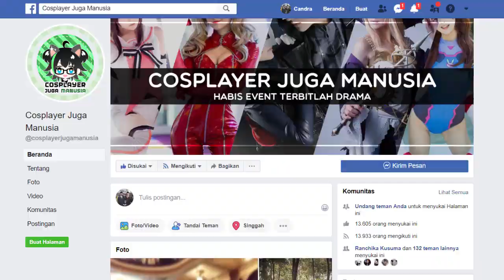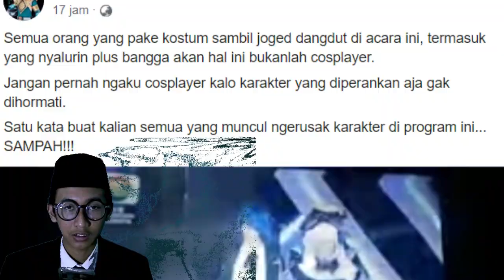COSPLAYER JOGET DI TV DANGDUT ITU SAMPAH!!! | Tanggapan Presiden Perwibuan Indonesia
Hallo Semuanya!
Rakyat-rakyatku paraWIBU yang Mahasanstuy & Mahadamai!
Yang anti DRAMA,
Apalagi Drama Cosplay Jogat-Joget di acara Dangdut//HOKYAH~

Ok, jadi di video kali ini Presiden Perwibuan Indonesia menanggapi postingan seorang cosplayer mengatakan "SAMPAH" kepada video cosplayer yang jogat-joget diacara dangdutan di TV di Surabaya.

Awalnya postingan ini dari pagenya Cosplayer juga manusia, kalian bisa Like FPnya dilink ini :

So,
Bagaimana pendapat kalian? Tulis dikomentar dibawah yah!

Hargai sesama Cosplayer ya :')

SALAM UNYU-UNYU -^^-